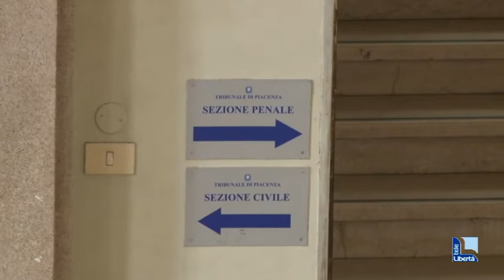Don Stefano Segalini assolto dalle accuse. "Ora ricucire la ferita con la comunità"